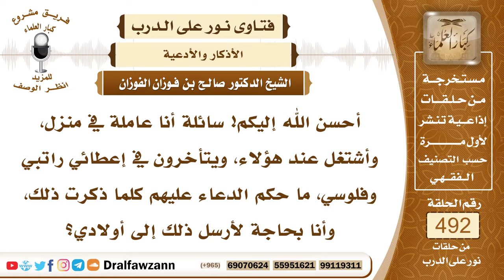7270- حكم الدعاء على شخص يؤخر تسليم راتبي - الشيخ صالح الفوزان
"7270- أحسن الله إليكم! سائلة أنا عاملة في منزل، وأشتغل عند هؤلاء، ويتأخرون في إعطائي راتبي وفلوسي، ما حكم الدعاء عليهم كلما ذكرت ذلك، وأنا بحاجة لأرسل ذلك إلى أولادي؟
الجواب: الجواب: لا بأس بالدعاء على الظالم، يدعو المظلوم على ظالمه، ودعوته مستجابة، فعلى هؤلاء أن يتقوا الله، وأن يعطوا أجيرتهم أجرتها في وقتها، والنبي ﷺ قال: «أعطوا الأجير أجرته قبل أن يجف عرقه»، وجاء في الحديث: أن من الذين يخاصمهم الرسول ﷺ يوم القيامة من استأجر أجيرًا، فاستوفى منه العمل، ولم يدفع له أجرته، ومن كان الرسول ﷺ خصمه، فإنه يخصمه يوم القيامة، فالأمر خطير في هذا.
السيرة الذاتية:
للاشتراك في قناة الشيخ صالح الفوزان

14_ الشيخ محمد أمين الشنقيطي
يتيوب

15_سماحة المفتي عبد العزيز آل الشيخ
 يوتيوب

رئيس الفريق
لمشروع كبار العلماء